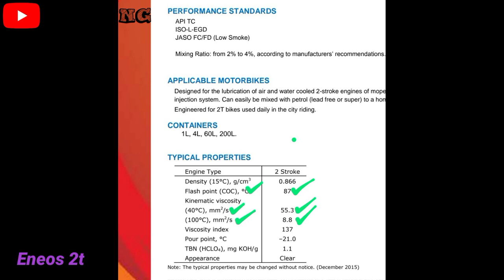Review Eneos 2t | oli samping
review lengkap oli samping eneos 2T

00:00 opening
00:29 spesifikasi
01:07 sampel asap
01:49 tes ride
03:57 kelebihan
04:36 kekurangan
05:23 kesimpulan

Video lain